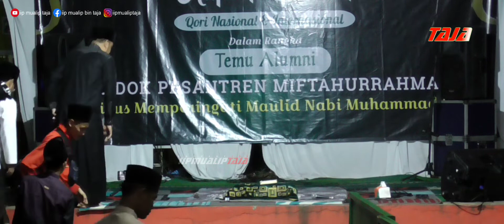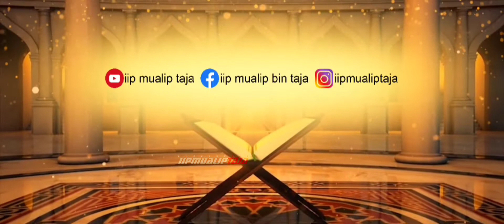H Darwin Hasibuan🔺Qori Internasional Asal Medan🔺 Haflah Pesantren Miftahurrohmah